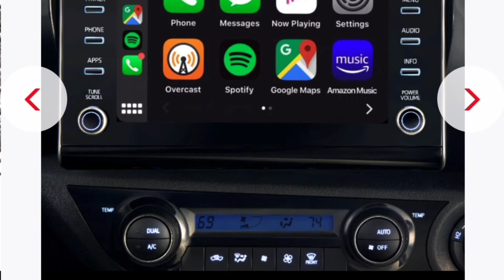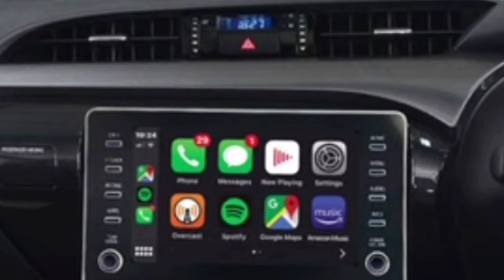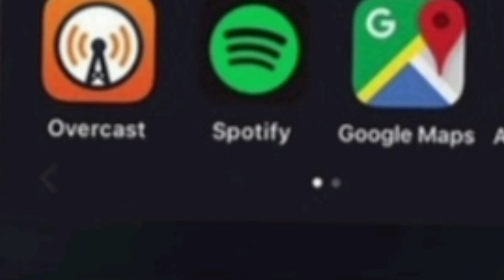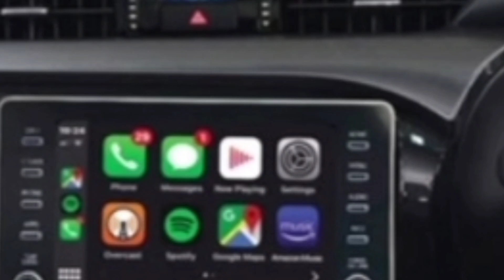Toyota Hilux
Details and beauty of this Toyota suv